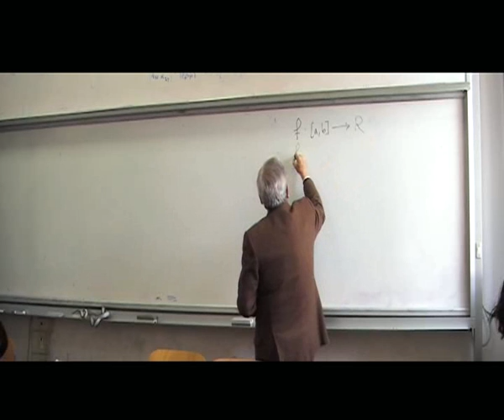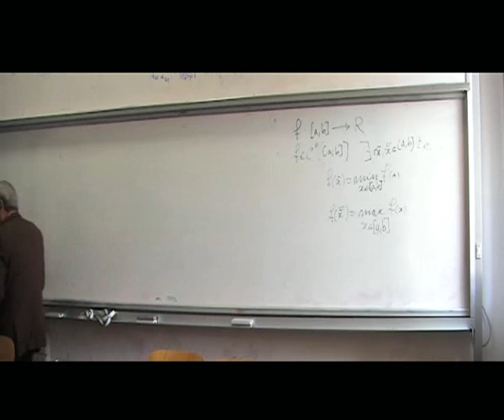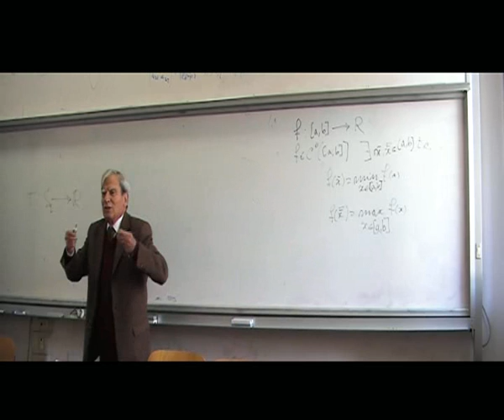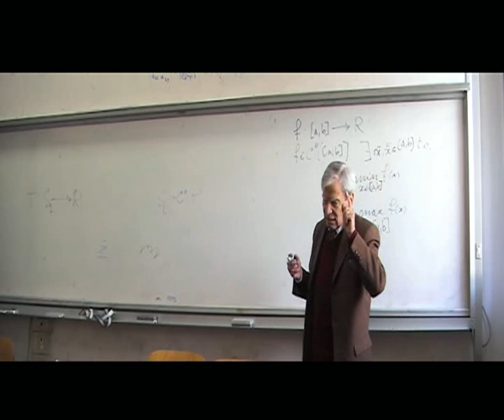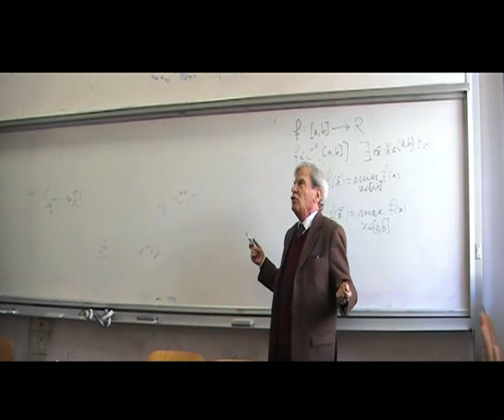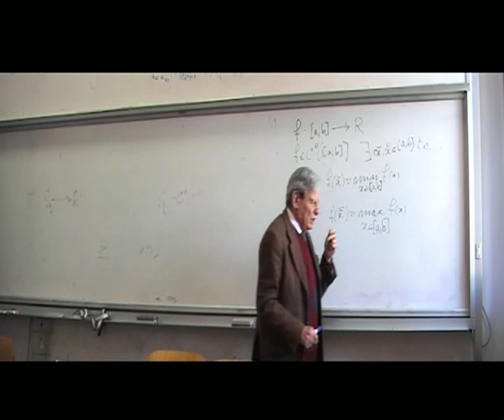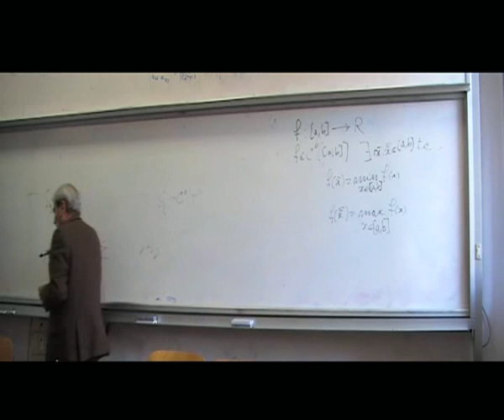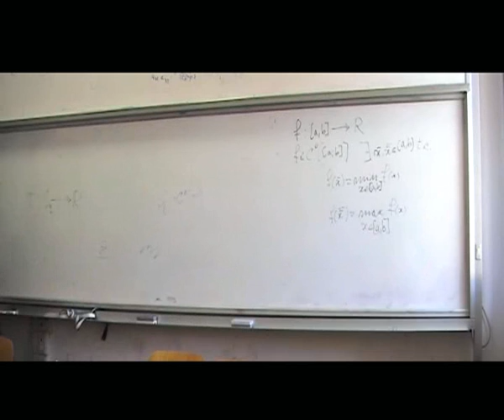Lezione 03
Compattezza 1